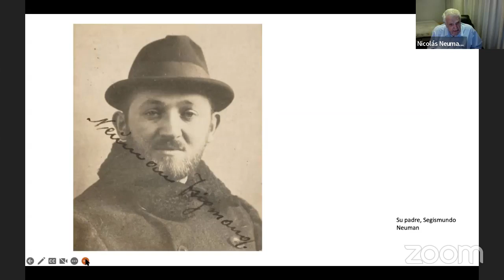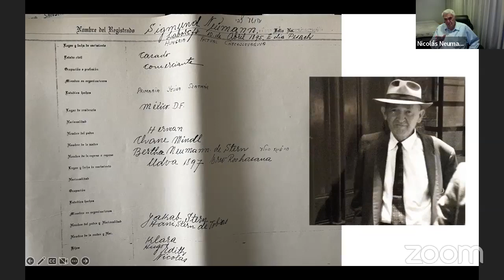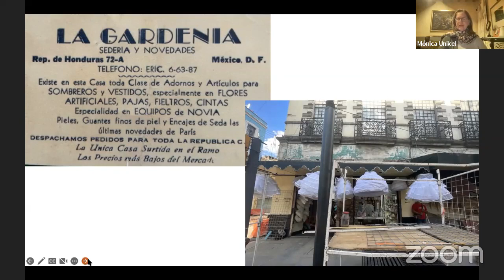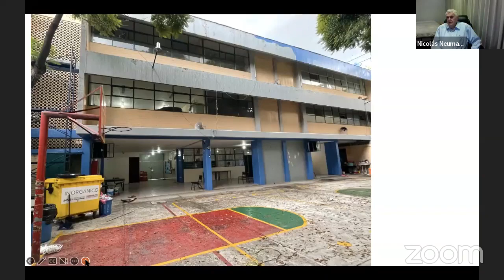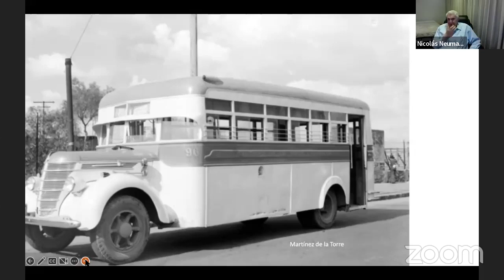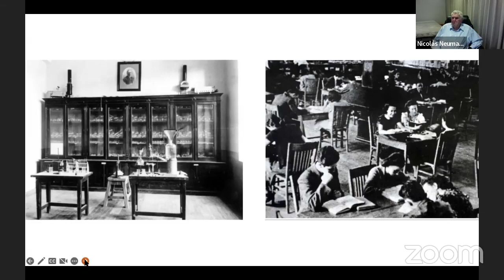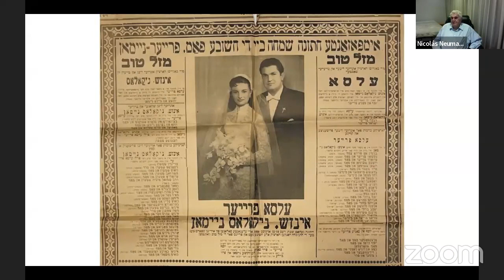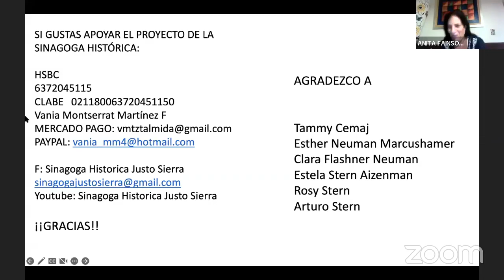De inmigrantes y sus historias con el Sr. Nicolás Neuman